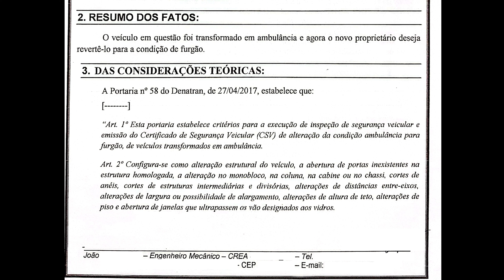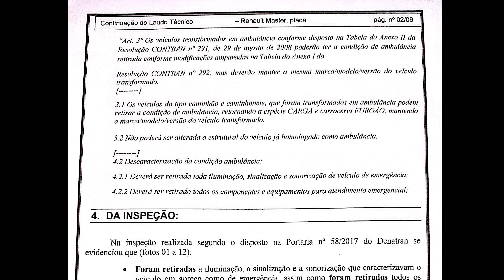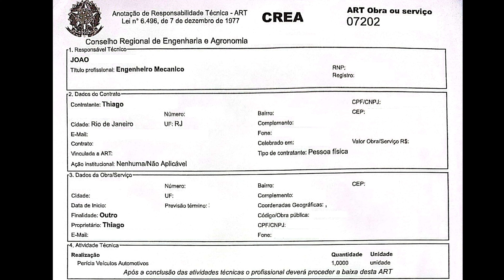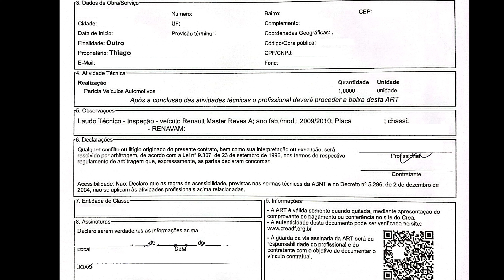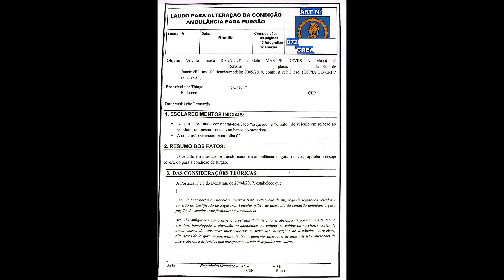COMO TRANSFORMAR SUA AMBULÂNCIA EM FURGÃO? | PASSO A PASSO | ENSD | MONTAGEM DO MOTORHOME | VANLIFE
ASSISTA EM 4K | Alteração de característica da condição de ambulância para furgão.

Este vídeo é para você que quer comprar uma ambulância para transformar em motorhome ou somente em furgão para poder trabalhar! Mostramos todo o processo de transformação de uma van ambulância para uma van furgão.

Além do passo a passo de transformação desta van que era uma ambulância em um veículo da categoria furgão, explicamos todos os pontos mais cruciais a serem observados para você que pensa em comprar uma ambulância.

Veja quais os documentos serão necessários para essa mudança, além de várias dicas de como facilitar esse processo que poder ser um pouco trabalhoso.